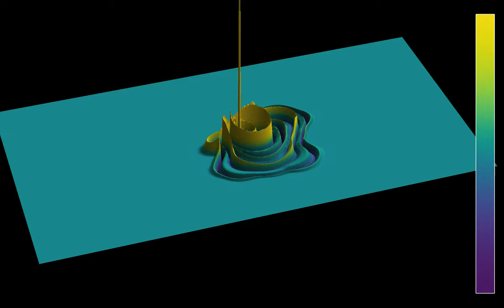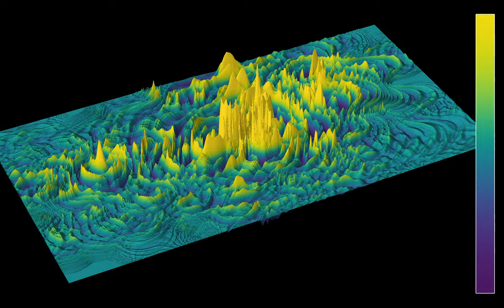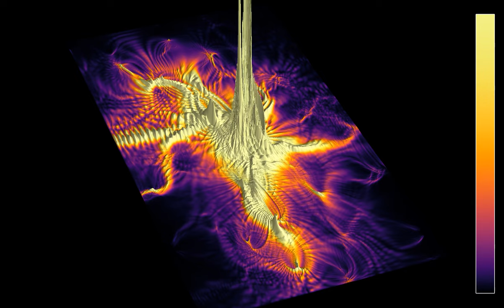3D rendering of waves in a medium with random index of refraction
This is a 3D render of the video , showing waves in a medium with randomly varying index of refraction.
A source, located at the center of the displayed region, is emitting circular waves at regular time intervals. The wave speed depends on the position in the following way. It is given by a sum of Gaussians, which are centered at the vertices of a triangular lattice, that have been randomly shifted. The amplitude of the Gaussians is also random. The wave speed is thus maximal near the vertices of the triangular lattice, and drops nearly to zero in regions that remain dark during the simulation, or where the wavelength is very small.
The simulation has two parts, showing the same evolution with two different color gradients:
Wave height: 0:00
Average wave energy: 1:30
In the first part, the color hue and the z-coordinate show the wave height. In the second part, they show the energy of the wave averaged from the beginning of the simulation, on a logarithmic scale. There are absorbing boundary conditions on the borders of the displayed region.